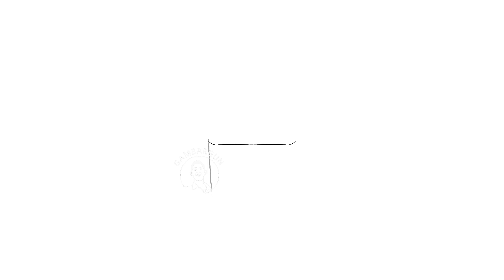How to draw water gallon dispenser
how to
how to draw
how to draw water gallon

Gambar
cara menggambar
vizatoni